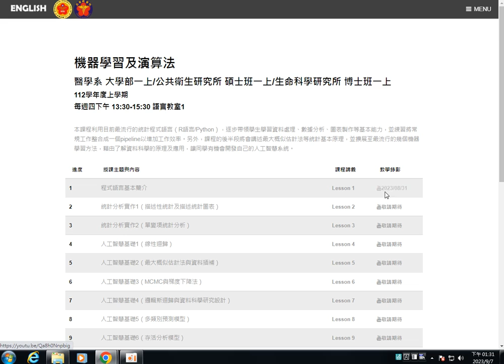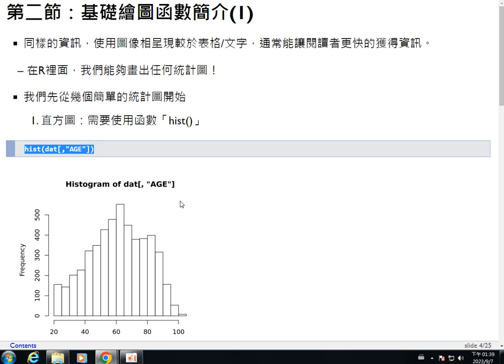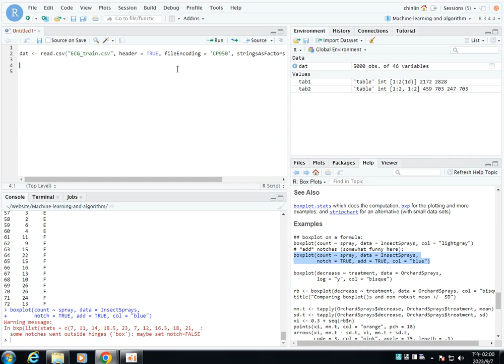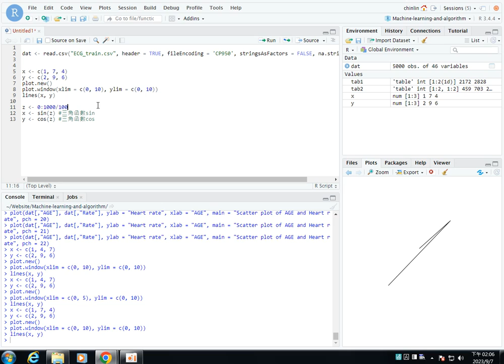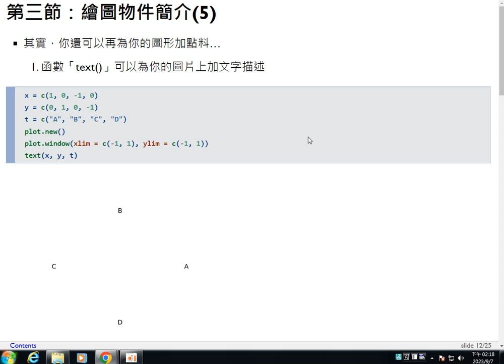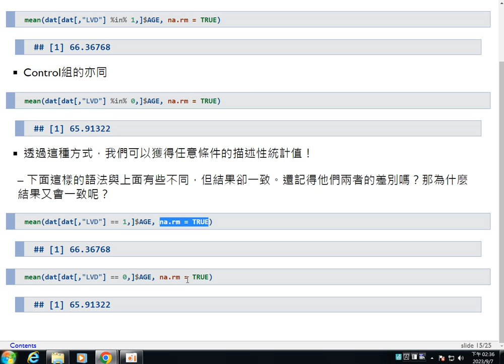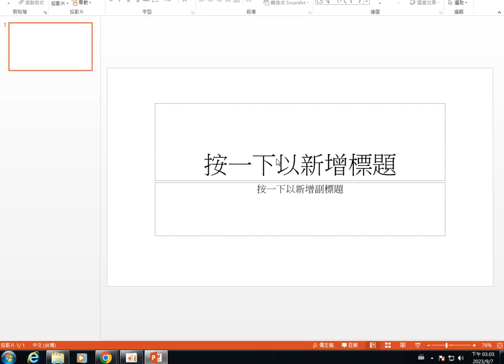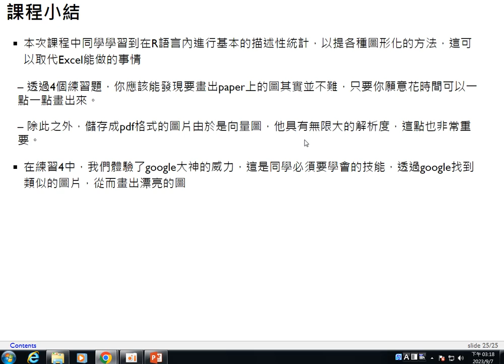機器學習及演算法-第二課 統計分析實作1（描述性統計及描述統計圖表）